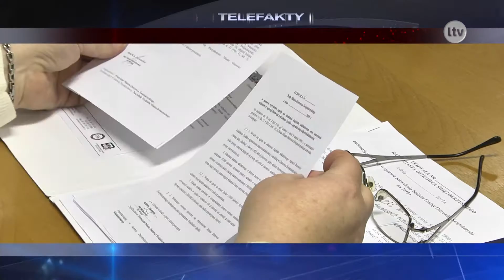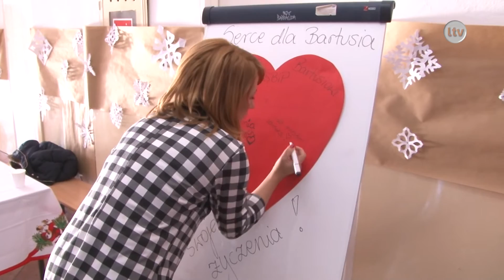TELEFAKTY - 07.12.2015 r.